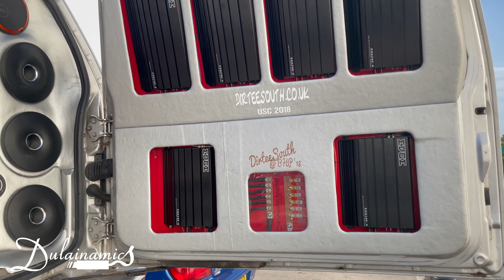BRADFORD **SHOTS FIRED** MODIFIED CAR MEET *BMC* SUMMER SHUTDOWN!!!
BRADFORD MODIFIED CLUB SHUT IT DOWN!!!

Cars Included:
AUDI A4 1.8T
AMG E63S
BMW E30
BMW 320D
BMW 330D
GOLF GTI MK6
GOLF GTI MK7
GOLF R MK6
GOLF R MK7
HONDA CIVIC TYPE R
HONDA ACCORD TYPE R
LAMBORGHINI AVENTADOR
MITSUBISHI SHOGUN
TOYOTA MR2
TOYOTA TWIN CAM
+MORE!!!

Feel Free to Inbox Me!